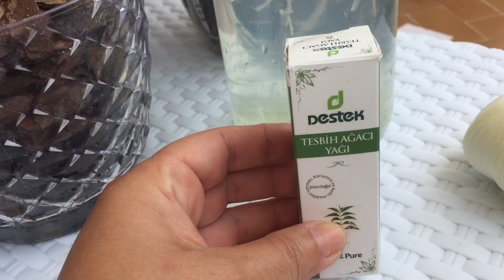ORKİDE TRİPS BÖCEĞİ ZARARLARI/ORKİDE YAPRAKLARINDA VE TOMURCUKLARINDA OLUŞAN YAPIŞKAN SIVI TEDAVİSİ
Orkide lerimizin yaprakları na ve tomurcuk larına girerek çıkardığı sıvı ile yaprakları kalınlaştırarak marulumsu bir görüntü meydana getiren tomurcukların etrafını sararak açmalarını engelleyen,tomurcukları kurutan trips böceğinden kurtulmanın yolları nelerdir. Bu videomda bundan bahsetmek istiyorum. Orkide Bakımı Nasıl Yapılır.